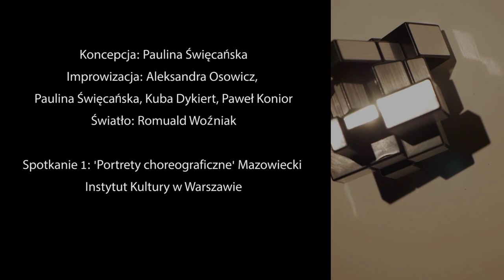biały KWADRAT na czarnym tle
Spektakl : biały KWADRAT na czarnym tle

Koncepcja: Paulina Święcańska
Improwizacja: Aleksandra Osowicz,
Paulina Święcańska, Kuba Dykiert, Paweł Konior
Światło: Romuald Woźniak
Video: Paweł Głogowski

Spotkanie 1: 'Portrety choreograficzne' Mazowiecki Instytut Kultury w Warszawie